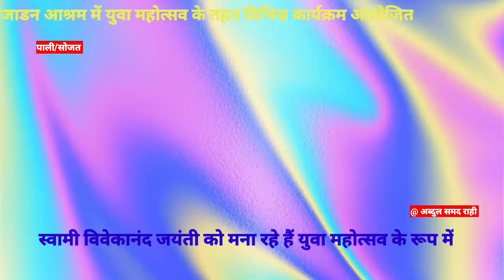पाली/सोजत। जाडन आश्रम में युवा महोत्सव के तहत विभिन्न कार्यक्रमों का हुआ आयोजन।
@ अब्दुल समद राही की विशेष रिपोर्ट